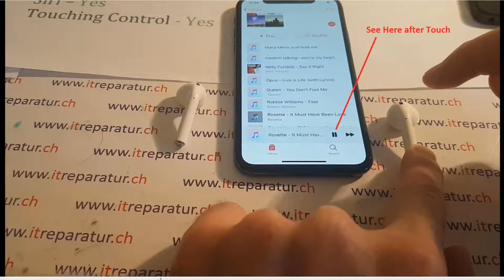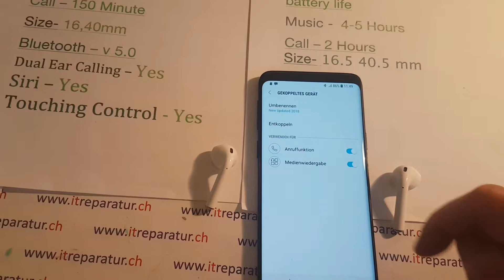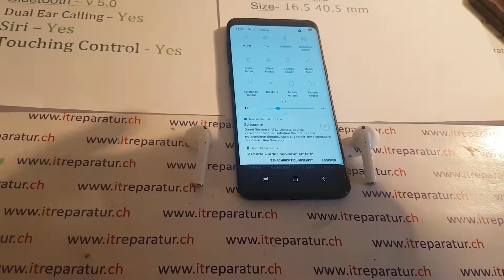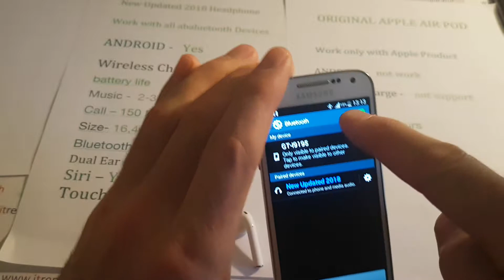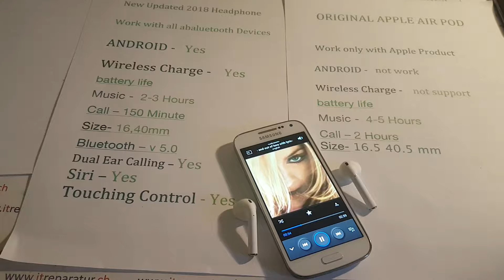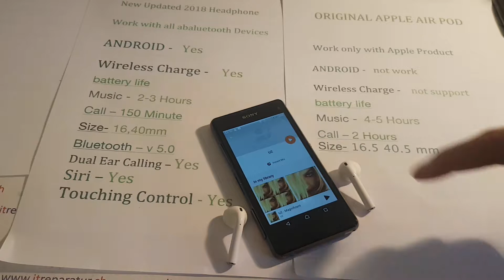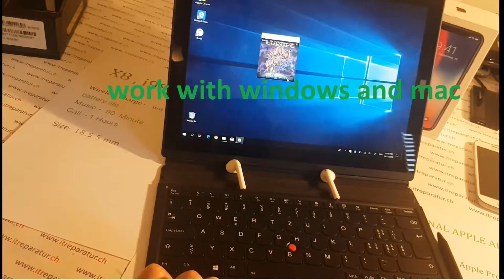New 2019 more smaller Watherproof Bluetooth china Air pods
New 2019 Ultra small Bluetooth v5 AirPods/Wireless charge support/IPX6 Waterproof/Headset Dual Ear calling Hifi Stereo Sound Wireless Earphone Touch Control Earbuds With Magnetic Charging
Amazon 5 star reveiew top sell USA Quality

Are you upset by the poor quality of the best earbuds and ugly appearance?

No need to fear that because youbay.ch could offer you the world best handsfree headset. With our headsets for phones , you will enjoy listening to music on your cell phone, and show your elegant taste. wireless telephone headset is of great quality and a low price. You will not worried about the cost —as long as you pick your favorite color and style of phone headsets. Wearing the wireless phone headset can be a pleasant and even soothing experience. All you want is on youbay.ch